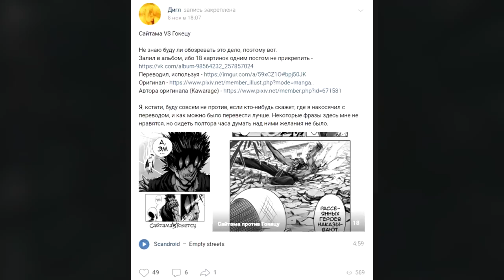САЙТАМА против ГОКЕТСУ!! // ПОЛНАЯ версия БИТВЫ // One Punch Man экстра обзор // Аниме Ванпанчмен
Сайтама против Гокетсу! Полная версия битвы. Аниме One punch man экстра обзор. Обзор манги после аниме Ванпанчмен 1 серия. Экстра глава манга Onepunchman. Что читать после аниме One Punch Man, и где начинается аниме Ванпанчмен 2 сезон? Смотреть Ванпанчмен 1 серия.

В этом видео я делаю обзор манги Ванпанчмен после аниме. Где смотреть Ванпанчмен, я, конечно, не скажу, потому что видео то о другом. Главным героем этой главы является Сайтама Ванпанчмен, сражающийся с невероятно сильным монстром - Гокетсу. Ты постоянно спрашиваешь, стоит ли читать мангу, или лучше подождать второго сезона, и откуда начинать, если ты посмотрел 1 сезон аниме Ванпанчмен 1 серия. В этом видео не будет ответы на эти вопросы, и это не сюжет аниме Ванпанчмен 2 сезон, но так же и я постараюсь сделать обзор на экстра главу манги аниме Onepunchman. Мне интересно именно твоё мнение, ведь сам я не знаю, как этот формат должен выглядеть по итогу. Поэтому пиши в комментариях, понравился ли тебе ролик, и что мне стоит поменять в этом формате, чтобы обзоры стали интереснее. Гокетсу Ванпанчмен в этой главе демонстрирует кое-что не совсем ожидаемое. Что же ещё покажет Сайтама Ванпанчмен в следующих главах? По крайней мере здесь Гокетсу выглядит... интересно... Если тебе было интересно, что прочитать после аниме One Punch Man, кажется, у меня есть для тебя одно предложение. Так что где смотреть Ванпанчмен, я не знаю. На мой взгляд манга аниме Ванпанчмен 2 сезон является просто нереальной, и её стоит прочитать, даже если ты уже посмотрел сериал. Динамика некоторых сцен поражает, учитывая качество их проработки. Порой создаётся ощущение, что это детальная раскадровка для аниме, а не странички из веб серии. И да, эта манга изначально даже не задумывалась как реальный проект, и не печаталась ни в одном журнале. Однако быстро набрала популярность и Джампу было уже не отвертеться. Так что манга аниме One Punch Man определённо заслуживает внимания. А после аниме идёт как раз экстра глава, которую я и собираюсь обозреть в этом видео. Не забудь написать, что ты думаешь по поводу ролика, и зашёл ли тебе мой обзор манги, потому что от твоих просмотров и твоего мнения будут зависеть следующие видео. Можешь смотреть Ванпанчмен где-нибудь на официальных источниках что ли. Сайтама против Гокетсу! Полная версия битвы. Аниме One punch man экстра обзор. Обзор манги после аниме Ванпанчмен 1 серия. Экстра глава манга Onepunchman. Что читать после аниме One Punch Man, и где начинается аниме Ванпанчмен 2 сезон? Смотреть Ванпанчмен 1 серия. Всё в этом видео!